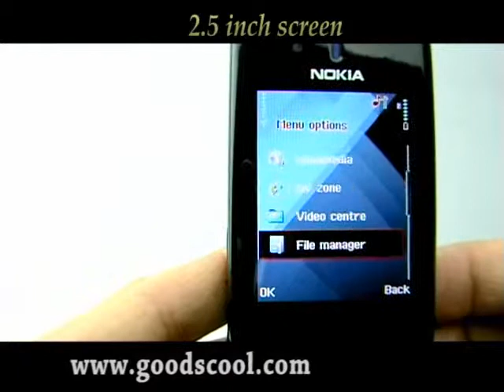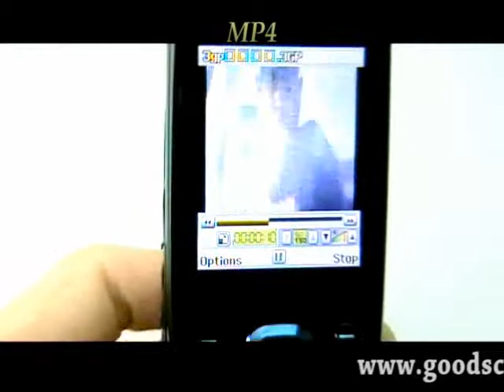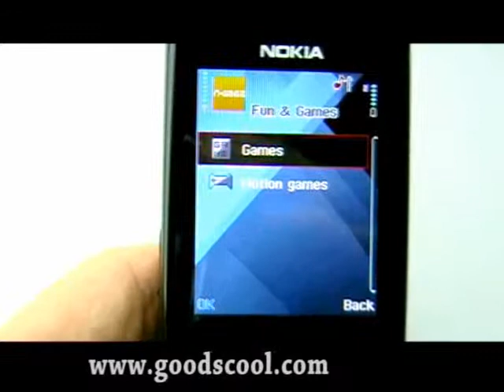RPHO003-SLIDE-From Rihey Co.,Ltd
standby-TV-FM-2.0 Megapixels-2.5 inch screen-Voice record-Ebook-Mobile Phone